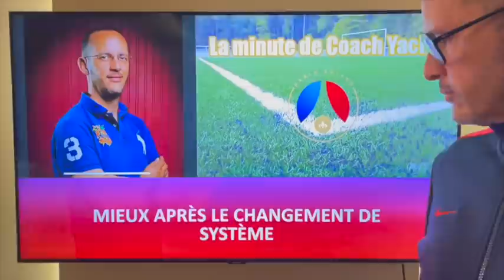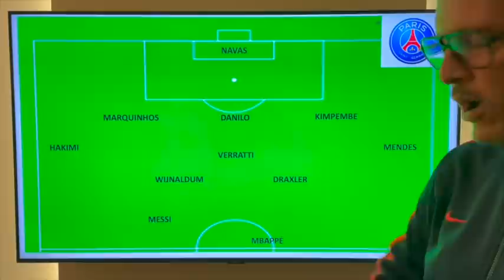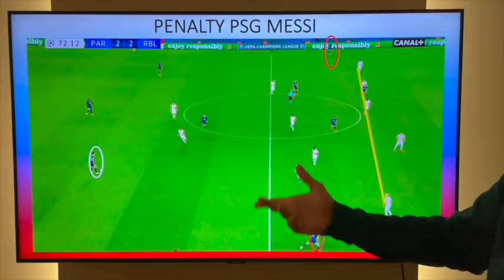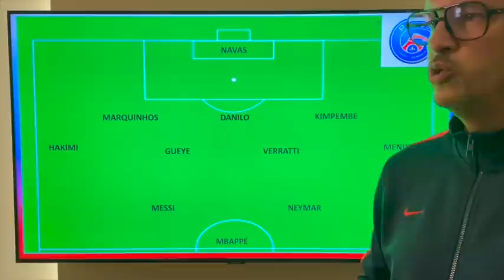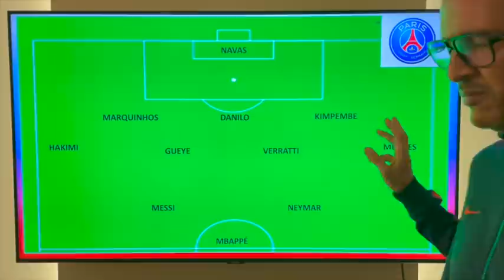La minute de coach Yacine #47 PSG 3-2 RB Leipzig 2ème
Au menu :
- Paris défend toujours mal
- Paris enfin haut
- Le but de Leipzig
- Du mieux après le changement de système
- Des latéraux plus haut, une défense qui avance
- Le but et l'action des deux penaltys